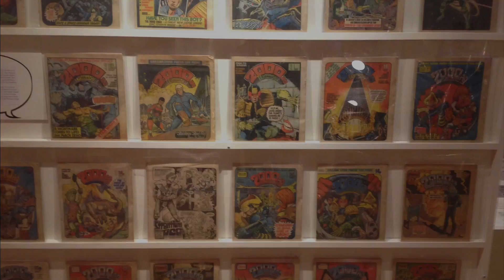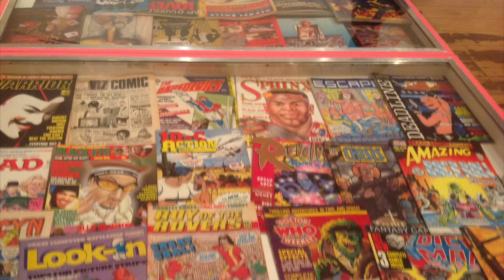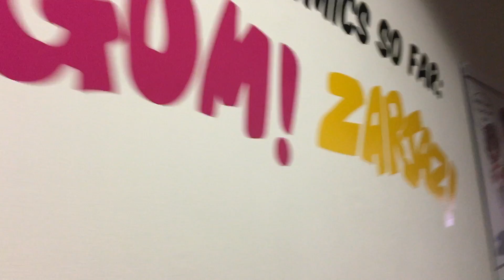Elliot Beard Bronze arts award Part B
This video is about Elliot Beard  Bronze arts award Part B